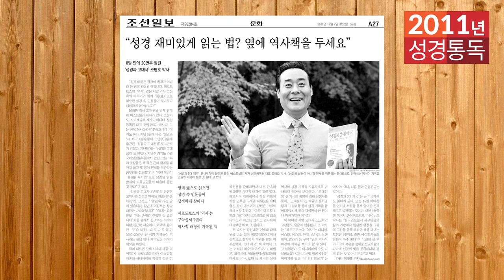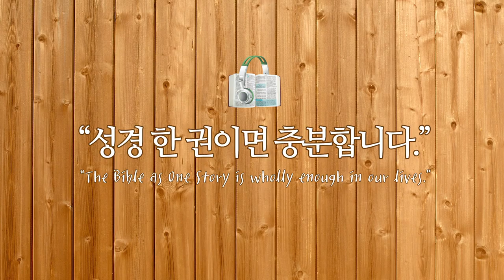2011년 역사순 숲과나무 성경통독학교